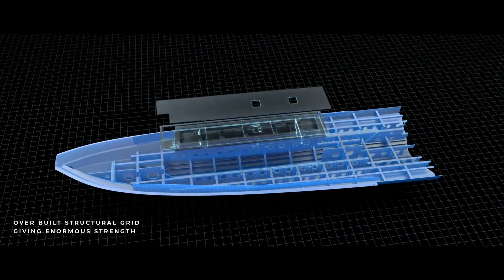Moottorivene: Highfield Boats Patrol PA 760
Moottorivene Patrol 760 on suunniteltu vaativiin oloihin. Rungot on valmistettu merikäyttöön tarkoitetusta 5083 alumiinista ja jykevästä palkistosta. Pulverimaalattu alumiinirunko yhdistettynä syvään 26° V-pohjaan sekä laadukkaisiin Hypalon-putkiin tekee veneestä vakaan, kestävän, kevyen, helposti käsiteltävän sekä erittäin merikelpoisen. Alumiinirunko kestää lujitemuovisiin verrattuna kovempaa käyttöä ja on vuosienkin päästä yhtä kevyt.

Patrol 760 venettä voidaan muokata monipuolisesti eri käyttötarkoituksiin. Olet sitten menossa kalastamaan, harrastat vesiurheilua, sukellusta tai tarvitset merikelpoista yhteys- tai RIB-safarivenettä, voit varustella Patrol 760 veneen käyttötarkoitukseesi sopivaksi. Vene sopii erittäin hyvin myös ammattikäyttöön monipuolisten sisustaratkaisuiden ja hyvien käyttöominaisuuksien johdosta.

Kun haluat työkalun, joka vastaa vaatimuksiasi ja suoriutuu vaativista olosuhteista, on valintasi Patrol 760. Sisustus on juuri sinun tarpeidesi mukaan räätälöity ja vene huokuu käytännöllistä tyylikkyyttä. Teet syksyn viimeiset RIB-safari ja kalaretket turvallisesti eikä kotiinpaluu jää veneestä kiinni.